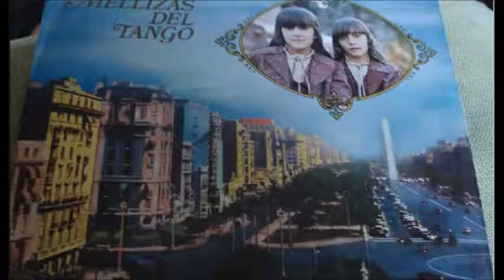LAS MELLIZAS DEL TANGO - MATECITO DE PLATA - TANGO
Desde FLORIDA ,EE.UU fue solicitado el tango MATECITO DE PLATA por MARCELA y FERNANDA , LAS MELLIZAS DEL TANGO